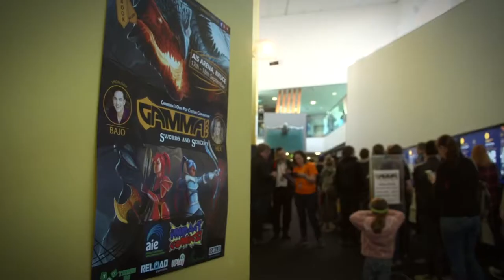GAMMA.CON 2016 - By Sanguineti Media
GAMMA.CON 2016 was a lot of fun, take a look back on the great event that was!